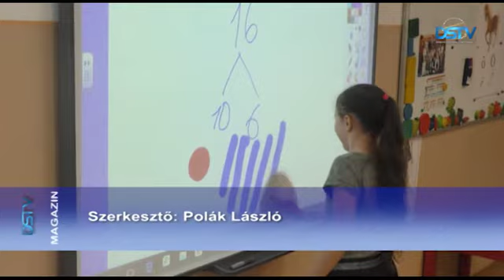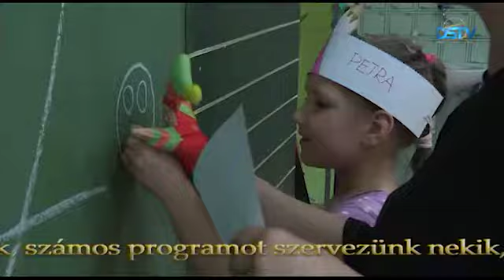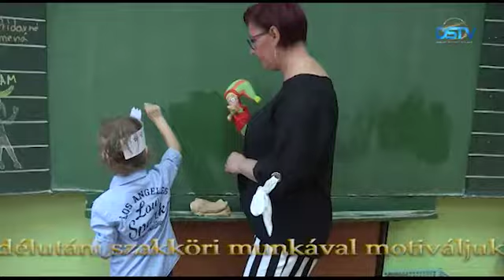Városunk két szlovák alapiskolájában is várják az elsősöket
Az április a város két szlovák alapiskolájában is a jövendő kiselsősök beíratásának jegyében telt el. A Smetana ligeti oktatási intézményben műsorral színesített ünnepélyes beíratást szervezett az igazgatóság. A Jilemnický utcai alapiskola az utóbbi évek hagyományát követve nem tartott beíratási ünnepséget.